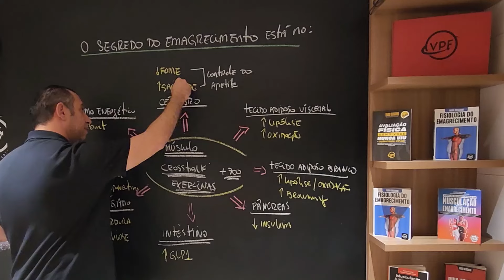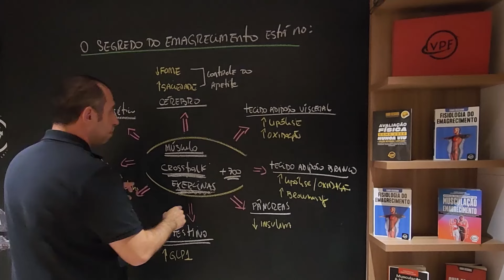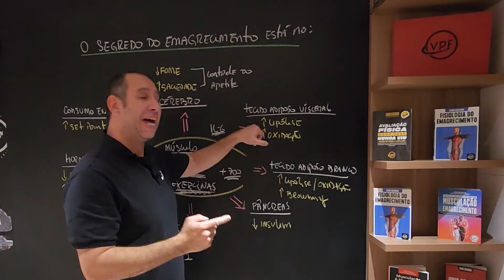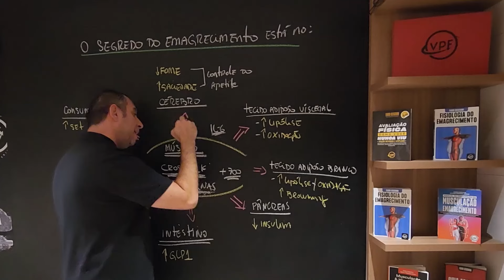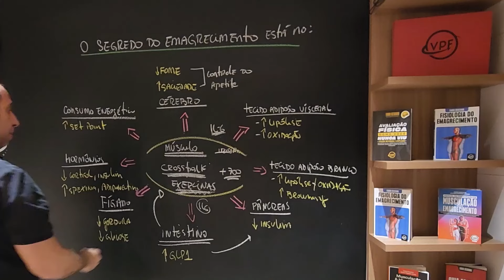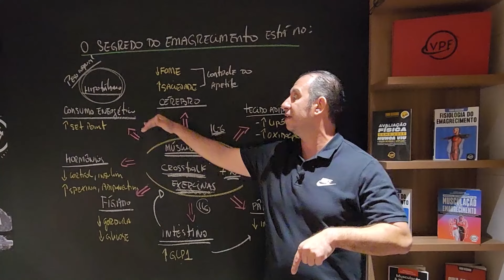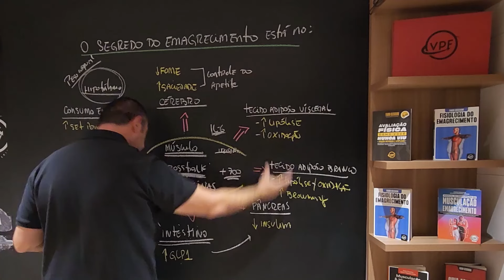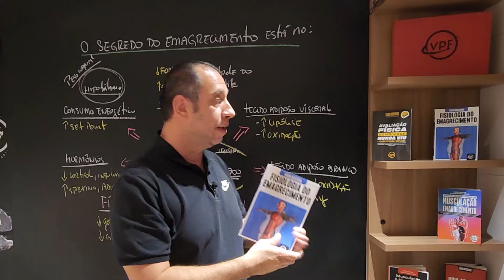O Segredo do Emagrecimento Está no Músculo - Parte 2: Estratégias Práticas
No próximo episódio do nosso canal "Viajando pela Fisiologia", vamos aprofundar o tema e apresentar estratégias práticas para maximizar o ganho muscular e promover a perda de peso. Se você quer potencializar os resultados dos seus clientes e ajudá-los a emagrecer de maneira sustentável, este vídeo é para você!

Nesta segunda parte, vamos abordar:

Técnicas de treinamento de força para otimizar a hipertrofia
Dicas de nutrição para suportar o crescimento muscular e a queima de gordura
A importância do descanso e recuperação no processo de emagrecimento
Exemplos de rotinas de treino que combinam força e cardio de forma eficaz
Descubra como integrar essas estratégias no dia a dia dos seus clientes, tornando os treinos mais eficientes e os resultados mais duradouros.

Então, se você deseja se tornar um personal trainer mais eficaz e ajudar seus clientes a alcançar seus objetivos de emagrecimento através do fortalecimento muscular, não pode perder este vídeo! Junte-se a nós enquanto desvendamos as melhores práticas para construir músculos e queimar gordura simultaneamente.